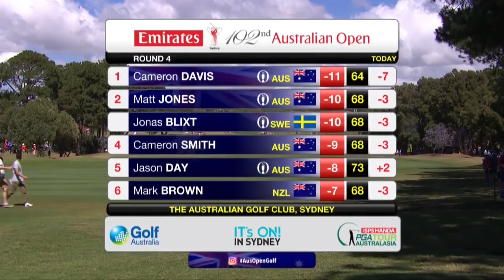Round 4 Highlights - 2017 Emirates Australian Open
22-year-old New South Welshman Cameron Davis has trumped a leaderboard full of PGA TOUR stars to win the Emirates Australian Open.

Here are all the highlights from the final day at the Australian.